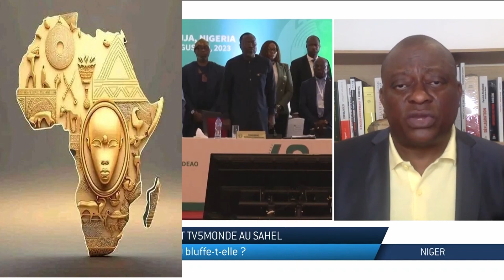COUP D`ETAT AU NIGER : une force en attente la CEDEAO pour attaquer le Niger et installer Bazoum